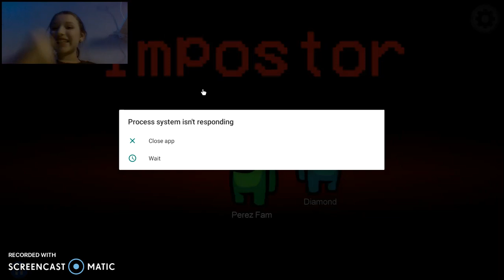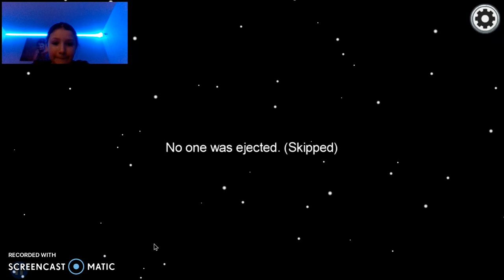playing among us